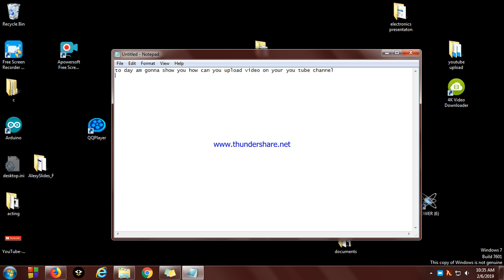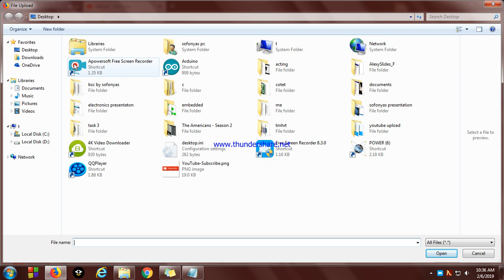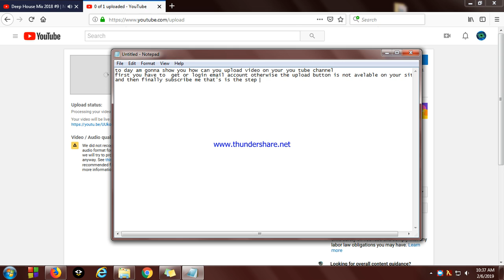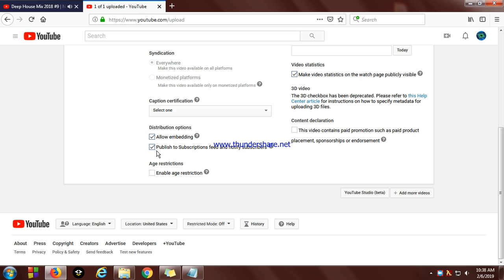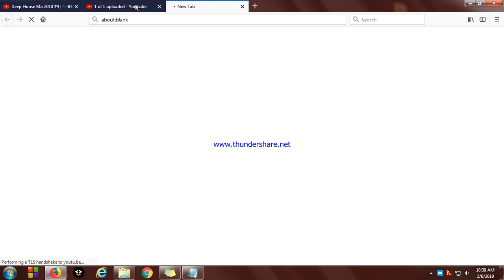how can upload video on your youtube channel